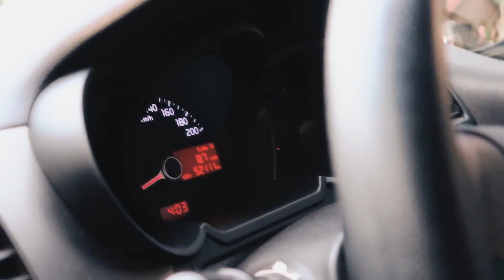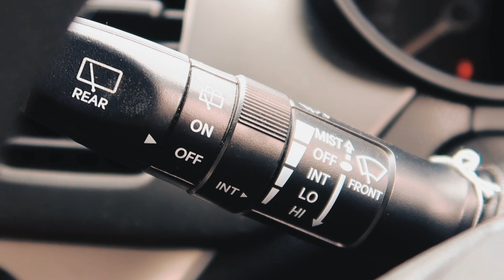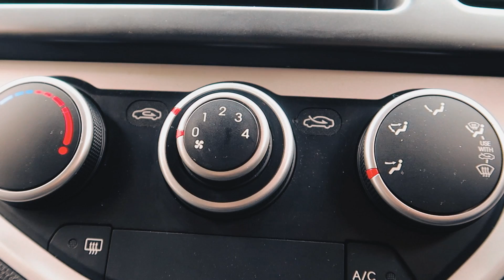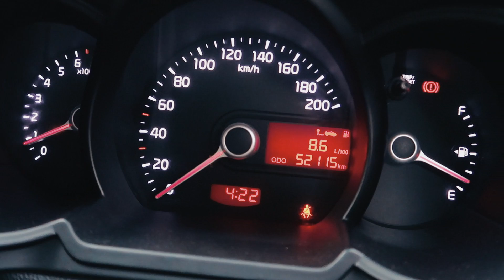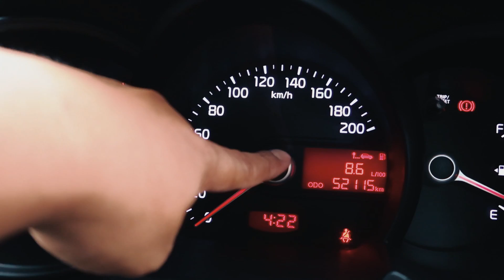Review KIA Picanto | Saya Yakin!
silakan WhatsApp ke :

1. Pencarian Jateng & DIY: 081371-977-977 (Agus Munib)
2. Pencarian Area Jabodetabek, Jatim, dan plat bebas:
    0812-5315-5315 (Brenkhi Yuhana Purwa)